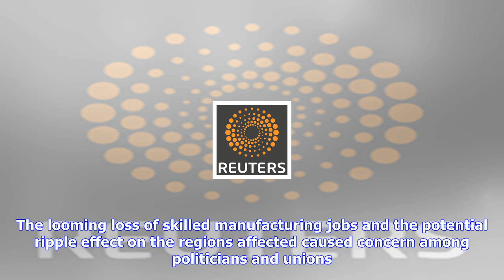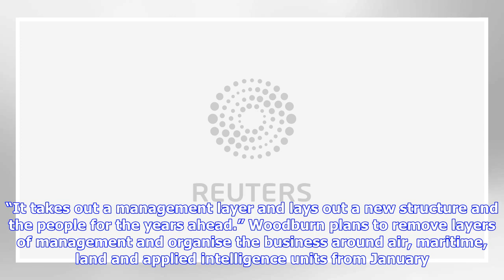Breaking News | Update 4-bae to cut 2,000 jobs as typhoon fighter orders stall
Update 4-bae to cut 2,000 jobs as typhoon fighter orders stall

 Cuts come as Typhoon jet orders slow Will mainly impact plants in Lancashire, northern England Job ...